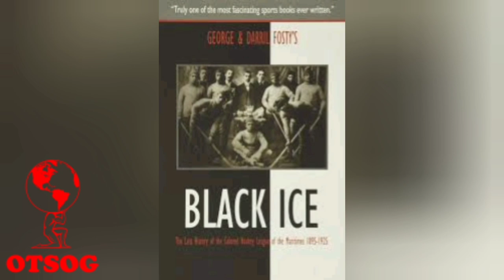America's First Hockey League Was All-Black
The Coloured Hockey League of the Maritimes (CHLM) was founded in Halifax, Nova Scotia, in 1895. It was an all-black, all-male hockey league, started by four men named Pastor James Borden, James A. R Kinney, Henry Sylvester Williams, and James Robinson Johnston. The games were originally organized to help increase church attendance within the black communities of Nova Scotia. The growing popularity of the games led to the creation of the Coloured Hockey League of the Maritimes, and the Dartmouth Jubilees were the league's first team.

to download our African history curriculum app